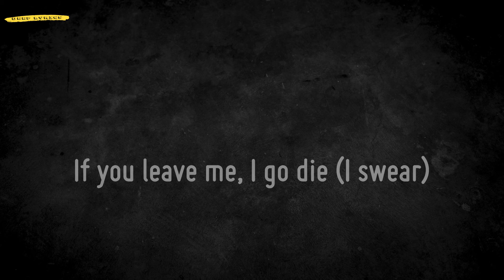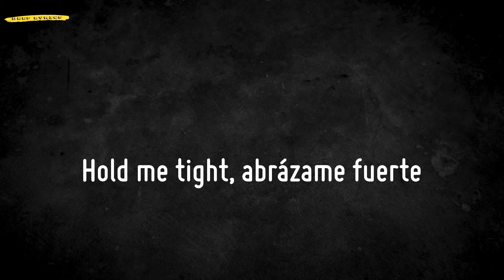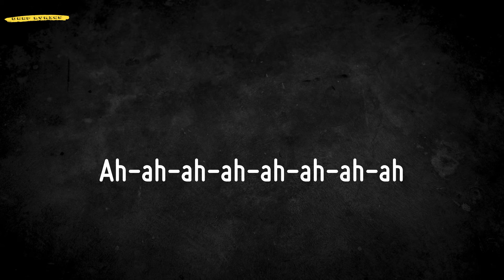love nwantiti (Lyrics) - CKay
📜Lyrics love nwantiti - CKay:
Tu-tu-tu
Uh-tu-uh-tu-tu-tu
Tenerte qué rico se siente
Ckay
Ah-ah-ah-ah, yah
Unle
Ah-ah-ah-ah-ah-ah
Ah-ah-ah-ah-ah-ah-ah-ah
Ah-ah-ah-ah-ah-ah
Ah-ah-ah-ah-ah-ah-ah-ah
Ah-ah-ah-ah-ah-ah
Ah-ah-ah-ah-ah-ah-ah-ah
Ah-ah-ah-ah-ah-ah
Ah-ah-ah-ah-ah-ah-ah-ah
Ah-ah-ah-ah-ah-ah
Ah-ah-ah-ah-ah-ah-ah-ah
Ah-ah-ah-ah-ah-ah
Ah-ah-ah-ah-ah-ah-ah-ah
Ah-ah-ah-ah-ah-ah
Ah-ah-ah-ah-ah-ah-ah-ah
Ah-ah-ah-ah-ah-ah
Ah-ah-ah-ah-ah-ah-ah-ah
(Ah ya-eiya)
(I love you)
(Ah ya-eiya)
(No one above you)
(July Sonic)